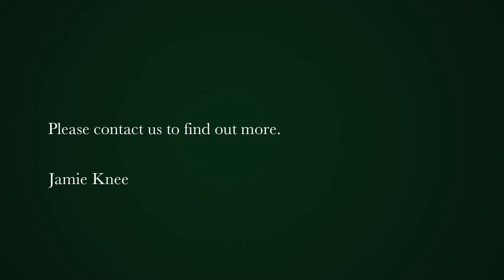704 m² residential vacant land for sale in Langebaan Country Estate | Pam Golding Properties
Golf estate living on the west coast

Build your dream double or single storey home on this prestigious Golf Estate and enjoy the lifestyle that this Estate offers.

If you are looking for a lifestyle orientated estate on the West Coast, please be in contact with Jamie Knee and allow me to provide you with a personal real estate service that is current, objective and professional.